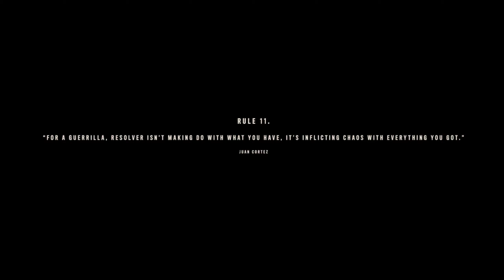Far Cry 6 [Ep4] | Ride a Horse | Gopher & Tuk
Or should we save them by riding a cowboy?